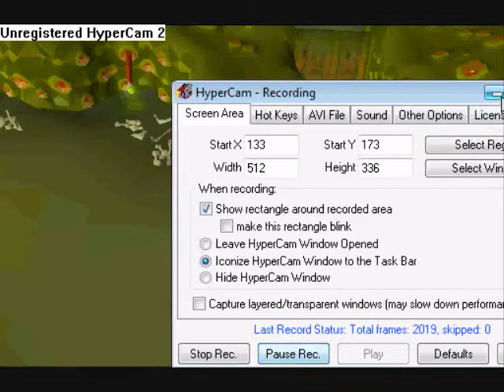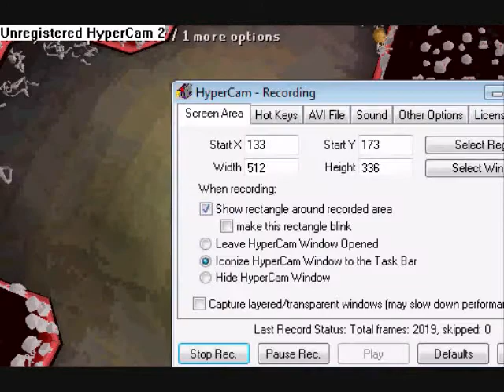A guide of the stronghold of sceruity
A guide of the Strong hold of Sceuity!! Hope you enjoyed.